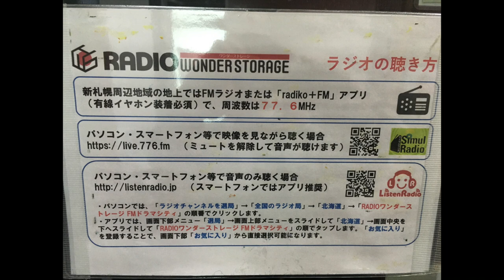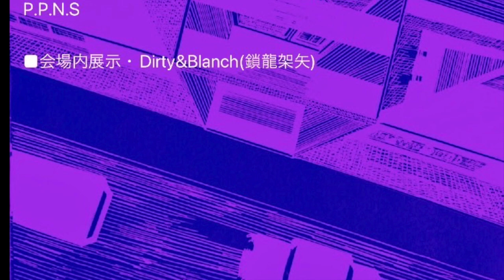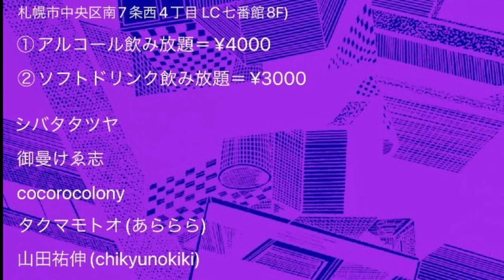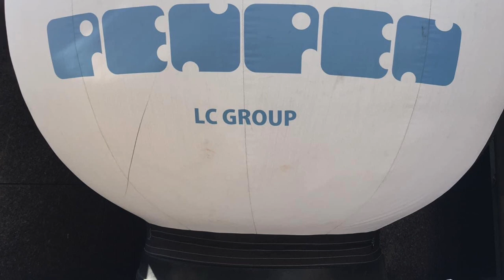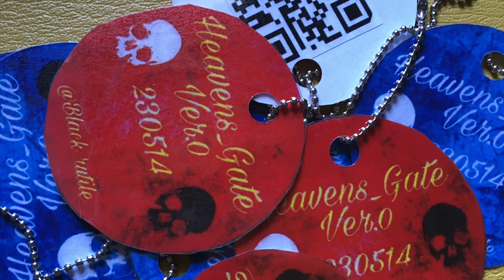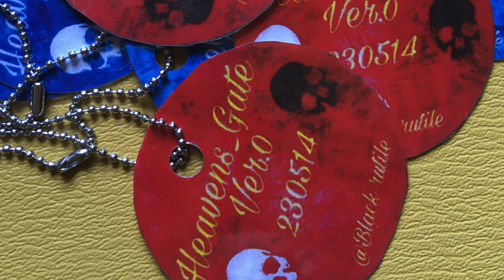P.P.N.S / ゆれる _ Live On Air📻夜とラヂヲとcocorocolonyと.7💤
📡毎週月曜日23:00~FM77.6【夜とラヂヲとcocorocolonyと】パーソナリティ、ココロコロニーさんがペピンズのライブ音源を流していただけるおマンス・リー Part7、ファイナルは凸。

🎶P.P.N.S -Peripheral Parenteral Nutritions- / ゆれる 13:56
・詞曲：シバタタツヤ
・編曲：P.P.N.S

曲を流してもらって以降、ペピンズ結成時の思い出話やメンバーの話、5/14のイベント【Heavens_Gate🍸】の事などなど、スウィミン(睡眠)ラジオしてます💤
諸事情でイベント前のUpは叶わず順番は前後しましたが、ココロコロニーキ、夜ラヂ、大勢のみんなたち、7週に渡ってお耳からお世話になりました。
今後とも、なにかと宜しくお願い致します。
そして是非、ライブに遊びにいらして、ナマで踊りましょう👂🤙

さぁ、時系列なんて五月雨式にね。
以下、6月のアタクシ主催イベントが二発！
実際、ロックロックロックにやりすぎました。
パッション灼かに、心の底からロングネックでお待ちしてます。
※両日イベントデザイン：シバタタツヤ(P.P.N.S/Vo)

🎫告知①
まずは火曜日、夜の狂騒！
■イベントタイトル【Planet_Stomp🪐Ver.1】
6/6(Thu) Open 18:30 - Start 19:00 @Revolver
〒064-0801 札幌市中央区南1条西24丁目1−8 ESTER AVENUE BLD. B1F
入場料：¥2500/学生証提示¥1000※別途1Dオーダー
■出演者とタイムテーブル
・steve handjobs 19:00-

・田高健太郎 20:00-

・P.P.N.S(我々) 21:00-

テーマはThe Beatlesの名盤リボルバー発売年の1966年に粘着！
各演者たっぷり50分スリーマンセル、同アルバムからセルフカバーも飛び出します🛞こわいよ〜、共に音楽しましょう、深く。

🎫告知②
こちらは週末金曜日、熱くハーコーな文化洞穴！
■イベントタイトル【Great_Cave🕳Ver.0】
6/9(Fri) Open 18:00 Start 18:45 @CLUB ANiMA
〒064-0805 札幌市中央区南5西2丁目8-9 社交会館 B1F
・DJ joken 18:45-

・宿無ノ以蔵 19:15-

・DJ Noah 19:55-

・ヌルマユ 20:25-

・DJ IZUMI 21:05-

・P.P.N.S(我々) 21:35-

・DJ Ko-Ki 22:15-

出店：mock_mock ~嘘と適当の店~(タコス🌮/CBDアイテム🧪)

こちらのテーマはDJ×バンドブレンドナイト。
個性別なDJ30分/バンド40分でバチバチの数珠繋ぎ！こわ！！
お腹が空いたらタコス出店もございますので🌮
ロックンロールは変わらないために変わり続けるその様なんではなかろうか、共に音楽しましょう深く深く。

何卒、宜しくお願い致します🐈🐈‍⬛🍀

コチラもご登録、何卒宜しくお願いいたします。

🎸【ベースレッスン】概要↓
・ベースをお持ちで音が鳴らせる環境の方！
・自称初心者くらいの方、特に歓迎！

◆オンライン
事前にインストール/基本設定をお願いいたします。
※設定から遠隔でサポート可
※イヤフォン/ヘッドフォン着用推奨

◆対面
主に札幌近郊スタジオで実施。
指定が無ければ都度こちらで予約致します。
※希望に沿って送迎可

💰料金
・オンライン＝70m(セッティング込) _ ¥2.500/18歳未満¥1.000
・対面レッスン＝60m(セッティング込) _ 上記同額
+人数分のスタジオ利用料金(2名でだいたい1h＝¥1.000前後)お願いします
→お支払い方法はPayPal/銀行振込/対面現金
※対面以外の各種手数料ご負担願います

技術向上と共にベースと音楽を通じていかに人生に色味が増すかを楽しみつつ、アタクシも共に成長したい志。楽しい器と共に音を楽しみつつレベルアップ🌲

4th.Party Nomadwork - Give & Gives - Rock'n RoLL🐈🍀

👁ゲリラライバー活動(True_Man Show)
🧱BIGO LIVE(びごらいぶ)：メインベース配信
ID:Bass_Junky_4444
Name: 🛸DJ_Robby 🥷🇯🇵
🌾ただいまBIGOLIVE新規登録で双方報酬キャンペーン中🌾
クリック→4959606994 を入力→アカウント登録→アタクシをフォロー + 誰か気になった人や地震速報などフォローすると報酬発生◉

🐣Twitcasting(ついきゃす)：主にラジオ生配信/告知など

🏝ベースレッスン/その他事業及び活動全域リンク(Business_Link)